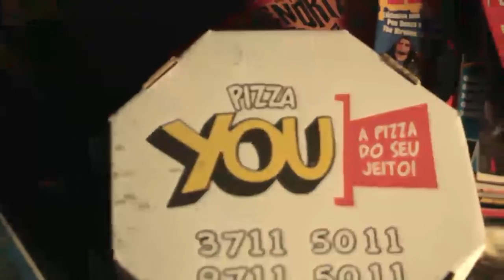#80 TRETA ROCK SHOW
Bruna Overbeck entrevista as bandas, El Negro e Vespertinos.